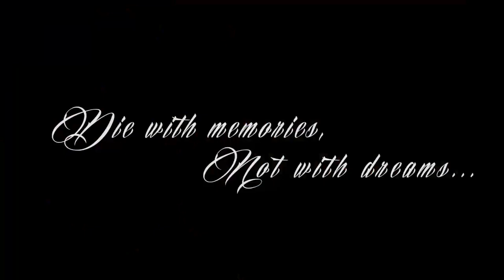Die with Memories, Not with Dreams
Die With Memories, Not Dreams
Moody, stylized and experimental fashion film.
Directed By Atil Altas
Executive Producer - Anil A. Brug
Production - Turboslow NFT Agency

Atil Altas Film, Adverts, Documentary and Music Video Director, Video Artist, Founder of Turboslow Digital Agency. Well-deserved reputation by working with the producers of BBC and Channel 4 and Arte. Member of Screen Brussels. Performing first class visual performances selected festivals such as Tomorrowland, Extrema, Sónar. Turboslow is a specialized digital agency making marketing campaigns for events, festivals and entertainment business through immersive technologies such as VR - AR - AI for the private clients who want to make a difference in the entertainment industry.